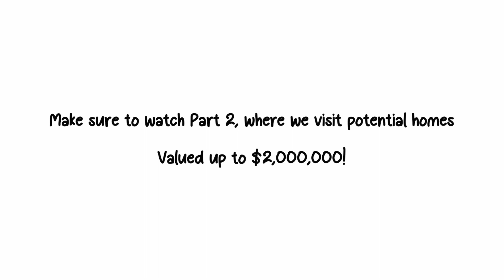I BOUGHT My FIRST House at Age 23!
I bring you guys with me in today's video as I search for our new home/first real estate investment. The goal for this property is to put a lower amount down and live in it for a few years then rinse and repeat the process between my partner and me. It's crazy to think that we could potentially get our first piece of real estate at 23 years of age, but nothing is a surprise when God is on your side! Forever grateful for the support you guys show me and I look forward to continuing to share my journey through life and business.

***GUIDES***
"From Concept to Reality": How to successfully locate & communicate with clothing manufacturers

Camera Bundle
Future Camera
Future Lens
Mini Tripod
SD Card
Future Microphone
Ring Light

The content in this video is accurate as of the posting date. Some of the offers mentioned may no longer be available. In addition, Chris Alia is not a financial advisor he is sharing his experiences through his financial journey.*